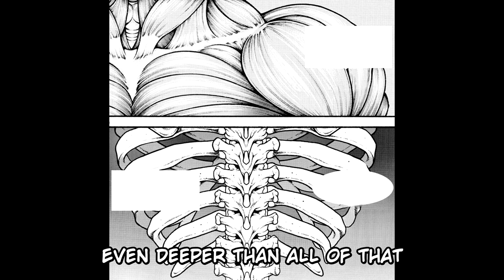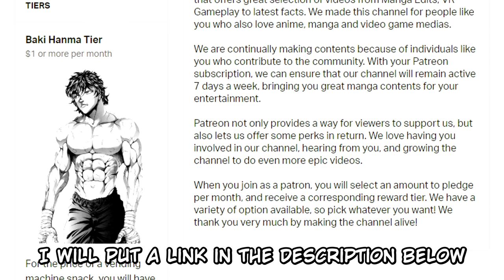Battle of Brute Strength Between Biscuit Oliva and Nomi no Sukune!!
The Strongest American VS Japan's Strongest Grip Strength that can turn coal into diamonds.. Which one will prevail?